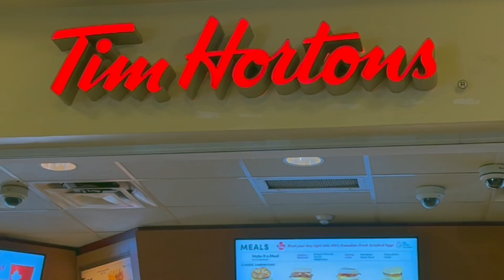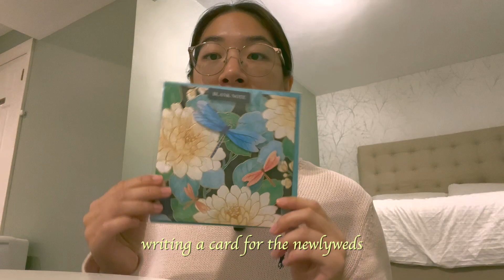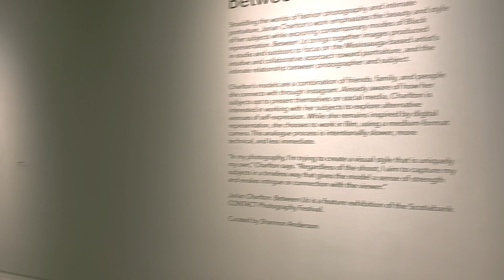🚗💨 Road Trip to Toronto // Get ready with me for a wedding 💫💖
This is a little video from back in July. Today, we had the first snow outside, so it was nice to reminisce over the summer days. Toronto was fun! The wedding was a blast with some good food and it was a nice occasion to dress up and put on some makeup.

i'm going to prepare myself to hibernate for the winter now. so I'll see ya around!

a